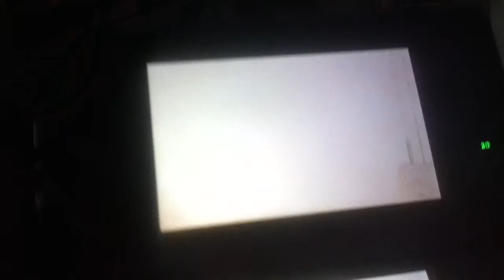Gunman Clive rage ep2